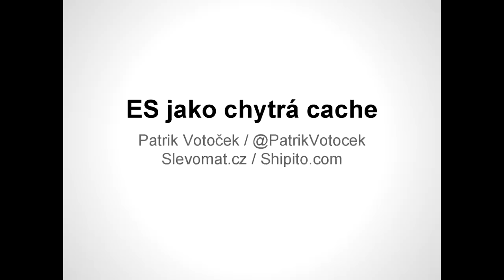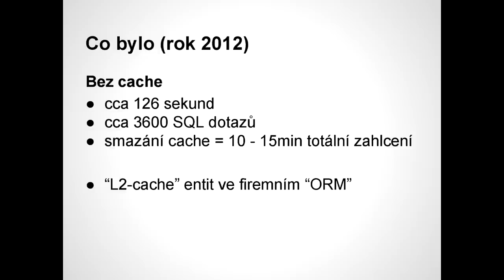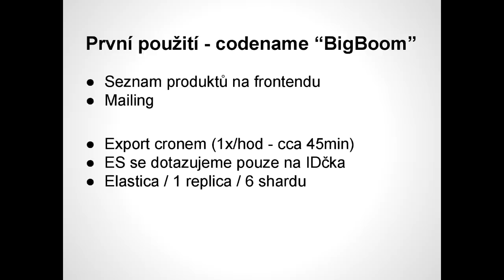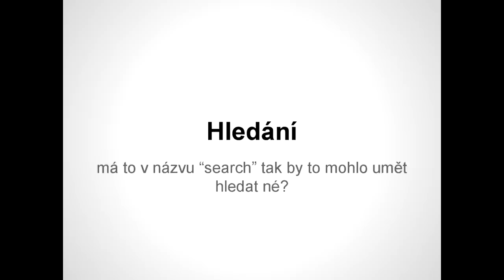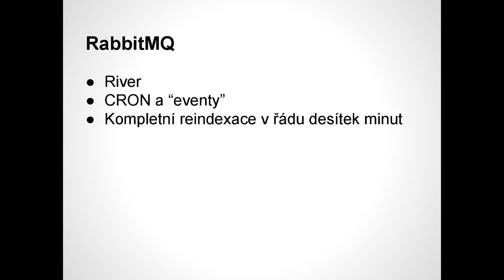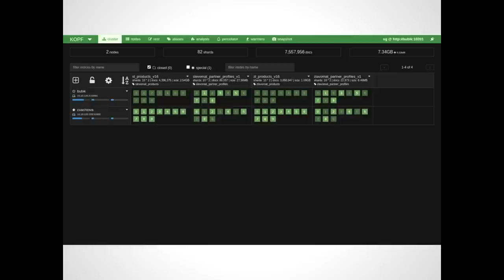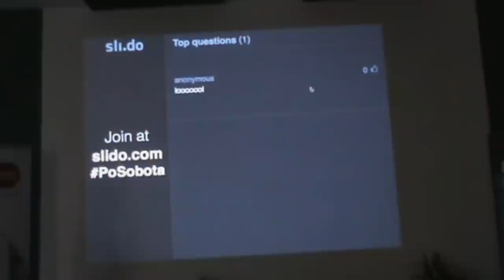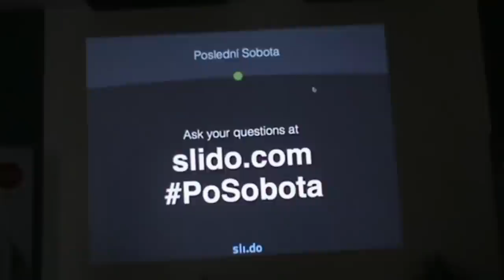Patrik Votoček: Zrychlujeme pomocí Elasticsearche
Jak pomocí Elasticsearche zrychlit legacy web, aneb jak jsme zrychlili frontend Slevomatu (a přidali nové funkce)